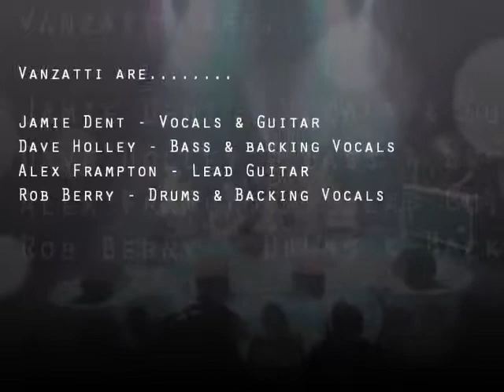Taking Me Over By Vanzatti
Vanzatti @ Live Wired Finals